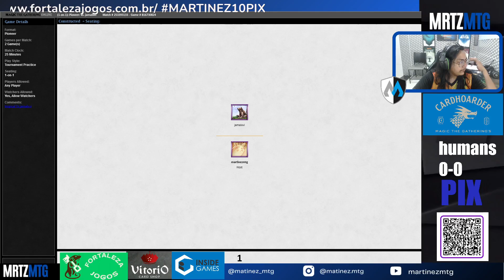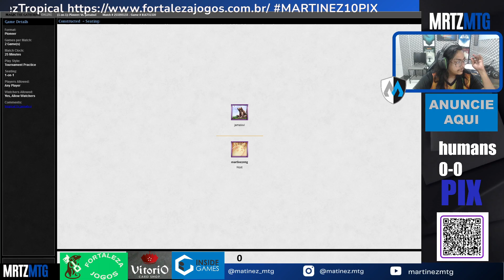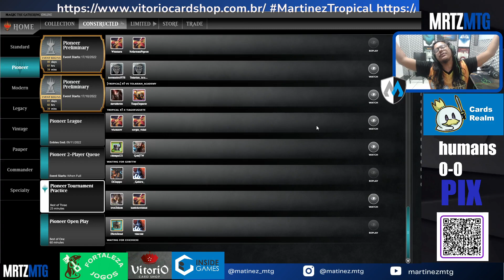TROPICAL PIONEER - MONOW HUMANS ROUND 1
AJUDE-NOS PELO Padrim(apos nos ajudar me mande uma mensagem ou email para te adicionar em um grupo com os padrihos)